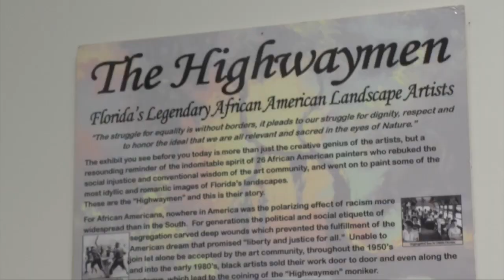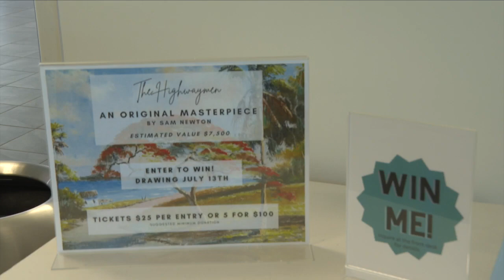Florida Highwaymen on display at Elliot Museum in Stuart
There’s an exhibition on display at the Elliott Museum in Stuart that features some of the greatest artists in Florida history.